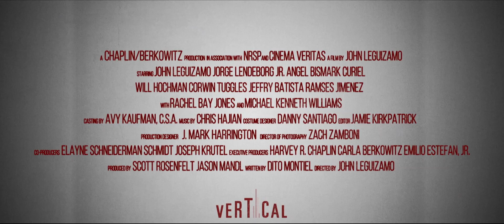Critical Thinking In HD Trailers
The true story of the Miami Jackson High School chess team which was the first inner city team to win the U.S. National Chess Championship.
 EN
Dire